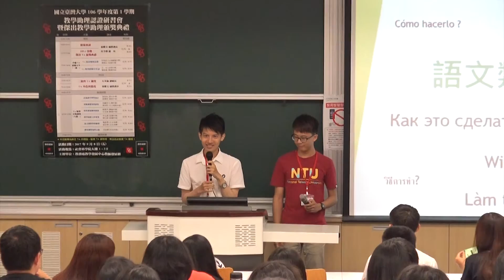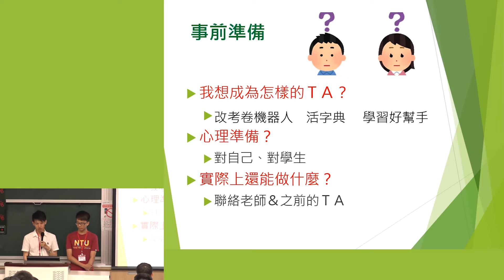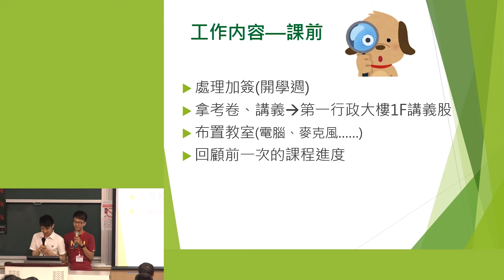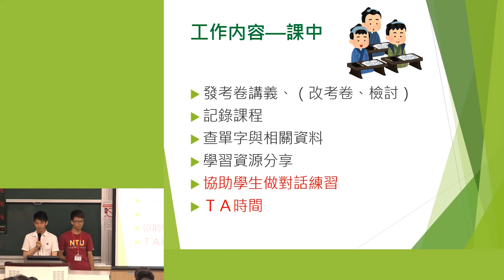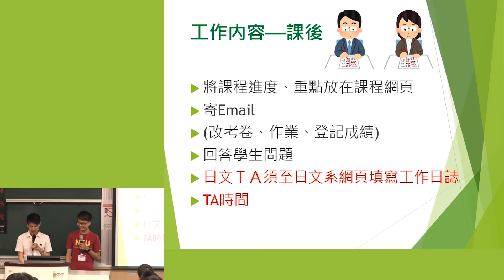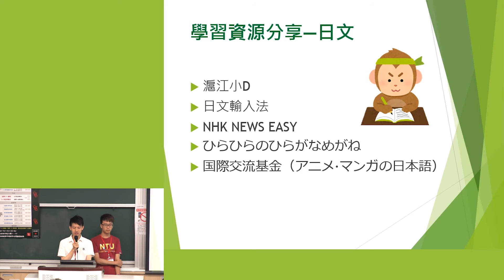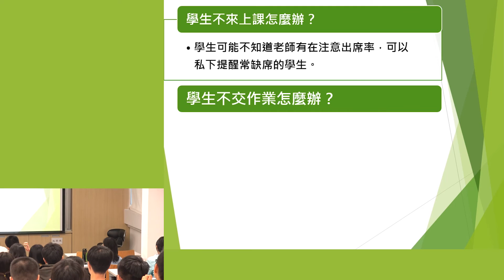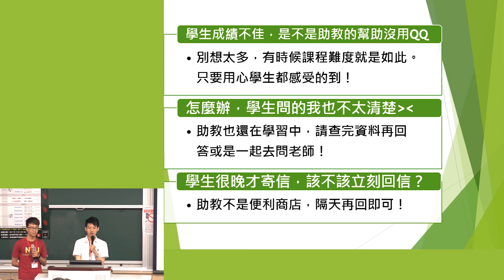語文課教學與輔導 | 106-1教學助理認證研習會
主講人：陳彥霖（國立臺灣大學外國語文系學士）
                程安得（國立臺灣大學日本語文系學士）

語文課 TA 的工作內容多半因課而異，其中最核心的內容便是作業批改和輔導練習，本課程除了以英文及日文為例，分享基本的工作內容外，如何發想、選擇適合的有趣主題，呼應老師當週的課程也是重要的，進一步針對可能的教學活動設計提出建議，並提供若干語文教學的資源，希望能讓歐洲語系及亞洲語系的教學 TA，都能從中獲益。